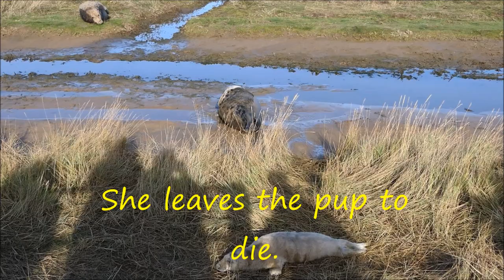Feeding time at ' Donna Nook'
Seal feeding time at Donna Nook, but sad and happy times.